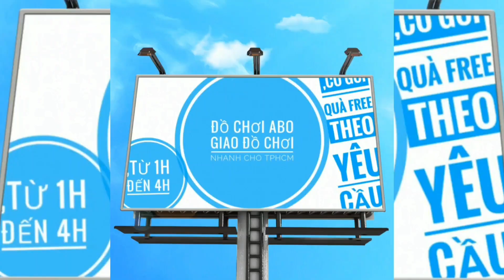TRƯA 17.10 TEST GIAO NHANH BÌNH THẠNH, XE ĐIỀU KHIỂN 300A, MÁY BAY XJ36 - ĐỒ CHƠI ABO